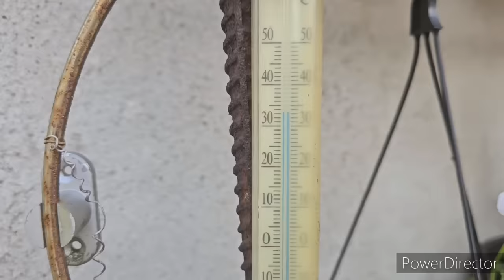Mordercze dni - ratujemy pomidory ,nowe papugi ,pracy ogrom a mimo to radosc na twarzach